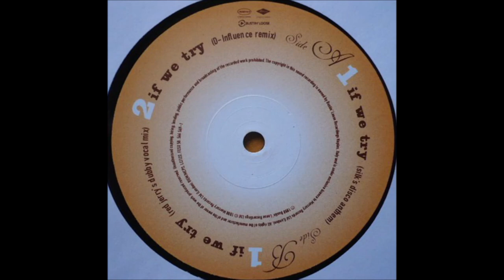Karen Ramirez - If We Try Red (Jerry's Dubby Vocal Mix)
Karen Ramirez – If We Try
Label:Manifesto – FESX 50
Format:Vinyl, 12"
Country:UK
Released:1998
Genre:Electronic